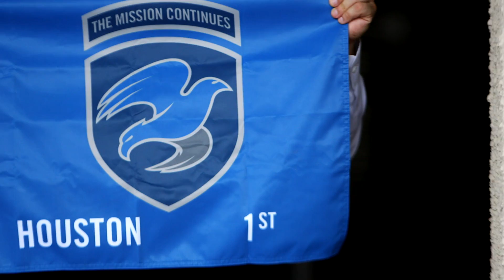OPERATION APPRECIATION: BRYAN ESCOBEDO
Bryan Escobedo is a force of nature.  In the face of adversity in combat, he has overcome the challenge of PTSD and now is dedicated to helping Veterans find new lives in Houston, Texas.
KHOU11 TV 2016